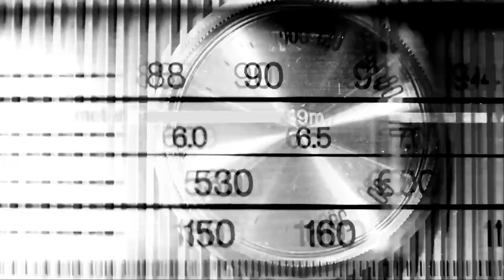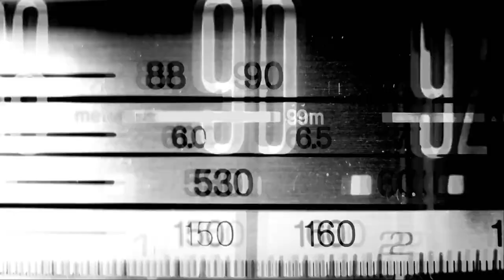Rocket Ship Video - Andy Stochansky / White Elephant Orchestra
I wanted to write a song where we could all have a break. As the song says "not giving up ..just a holiday" Back up vocals by Lola Lennox. Production by Andy Stochansky. Mix by Dave Pensado